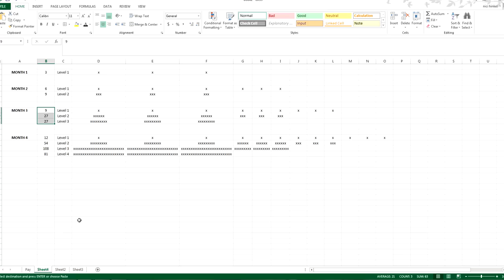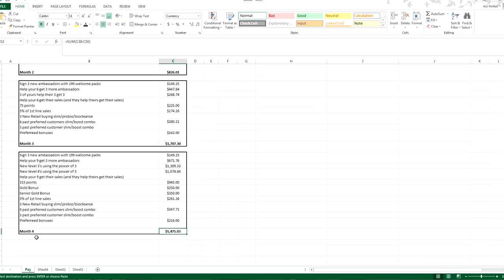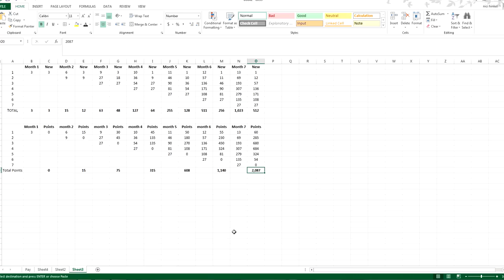Power of 3 - Amplified